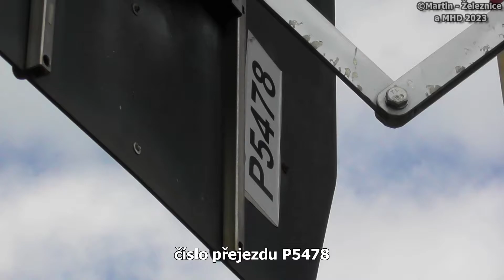železniční přejezd Velké Svatoňovice - P5478 / 25.08.2023 / Czech railroad crossing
lokalita / location: Velké Svatoňovice, sil.III/3013, Královéhradecký kraj, Česká republika, 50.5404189N, 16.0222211E
trať / track: SŽ 032 (Jaroměř - Trutnov hl.n. - Svoboda n.Úpou)
úsek / section: Malé SVatoňovice - Velké Svatoňovice
výstražníky / lights: AŽD 97+ZV01
VLAKY VE VIDEU / TRAINS IN VIDEO:
1) 12:57 (+0 min) | R 926 Krakonoš (R10) ČD - Trutnov hl.n. → Praha hl.n.

HUDBA / MUSIC:
fotky / photos: Xomu & Amidst - Pagoda